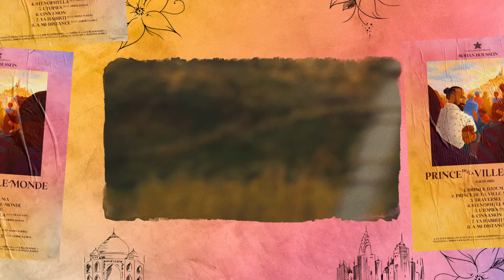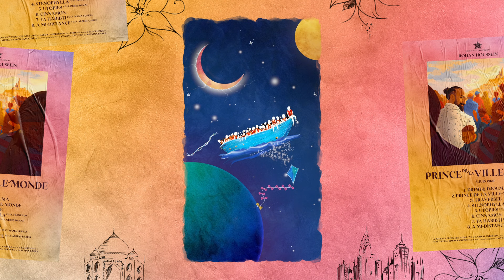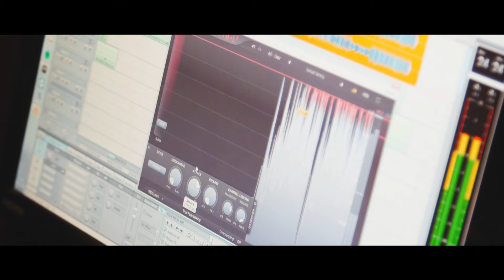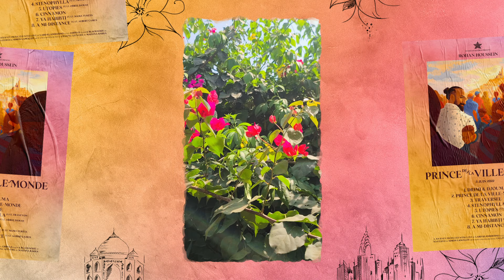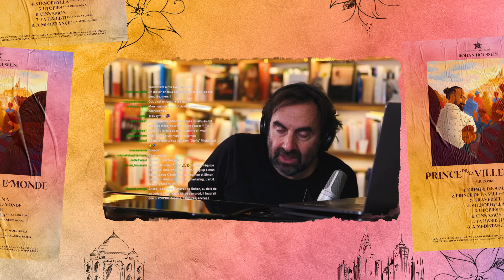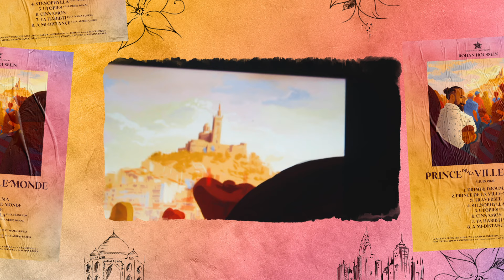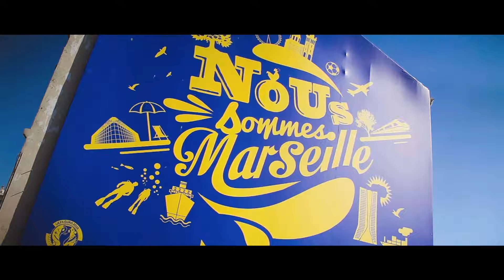Confection - Prince de la Ville-Monde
Découvrez les secrets de fabrication du projet PDLVM de Rohan Houssein au détour d'une session mastering aux Studios Ferber.

Prince de la Ville-Monde disponible sur les plateformes de streaming

Réalisé par Rohan Houssein
Images studios Ferber & interviews : Thomas Lecercle

Images additionnelles : Marion Servet
Mix docu : Labo Klandestino
Artwork cover : Malvina Barra

Album produit par :
Labo Klandestino , Chrys D, Black Noize
Écrit & interprété par Rohan Houssein
Masterisé par Simon Lancelot

Labo Klandestino
Team Hummus Productions